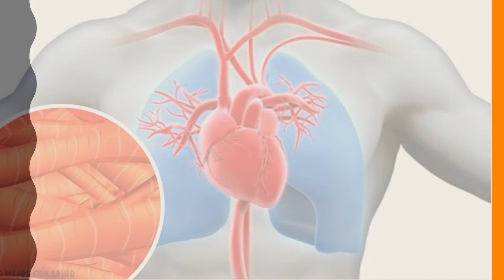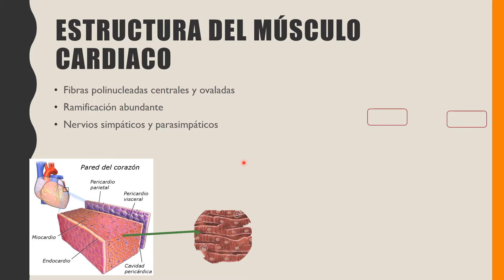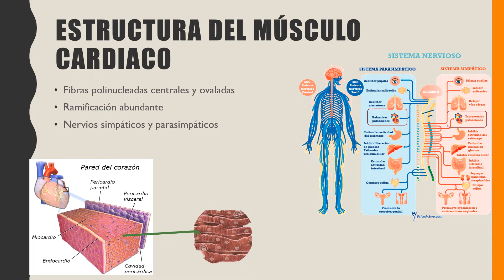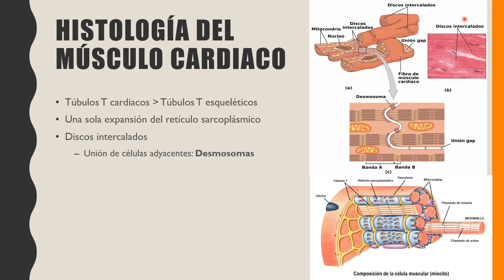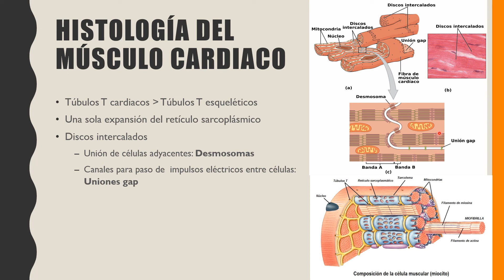Corazón: Descubriendo la Estructura y Funcionamiento del Músculo Cardíaco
Te invitamos a visitar el Centro Virtual de Aprendizaje donde podrás encontrar más temas para tu aprendizaje educativo. ¡Visítanos! Visítanos y aprende en

¡Te esperamos!